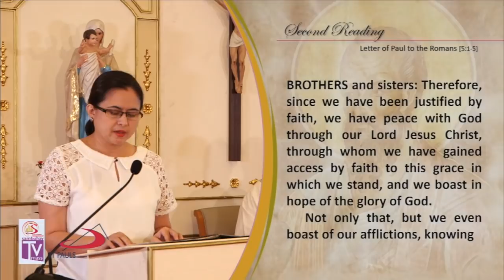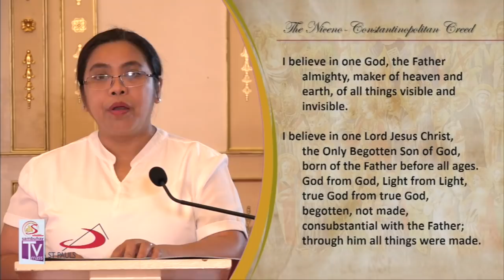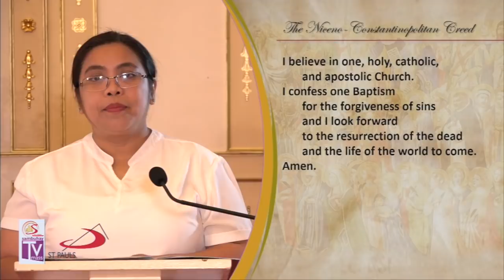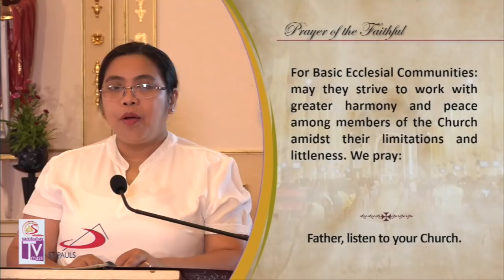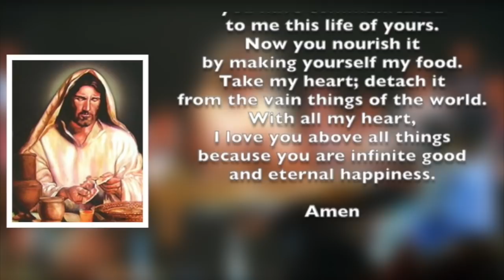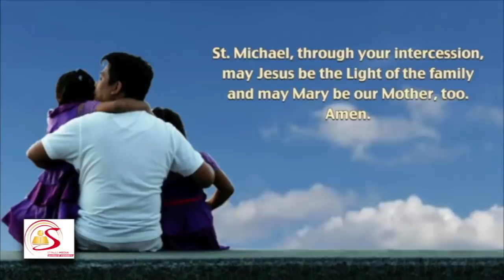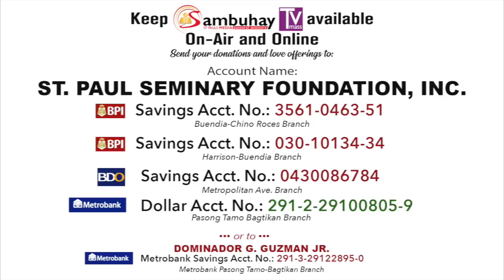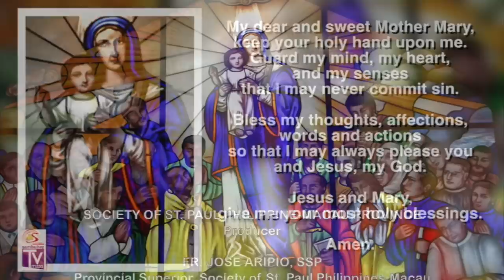Sambuhay TV Mass | Solemnity of the Most Holy Trinity (C) | June 16, 2019